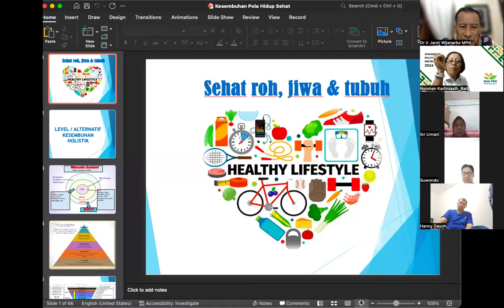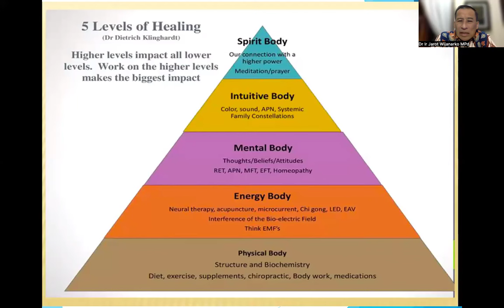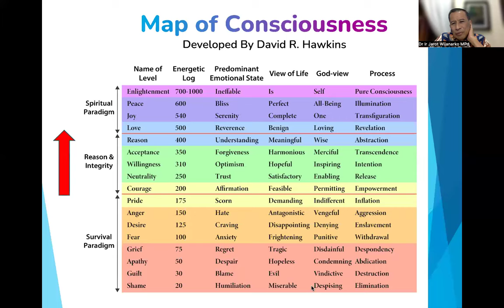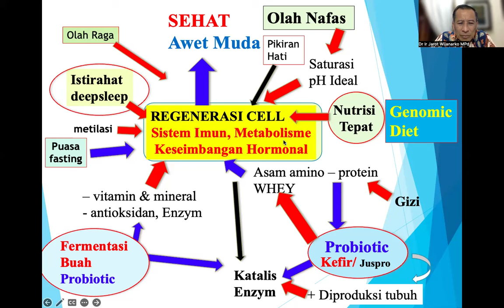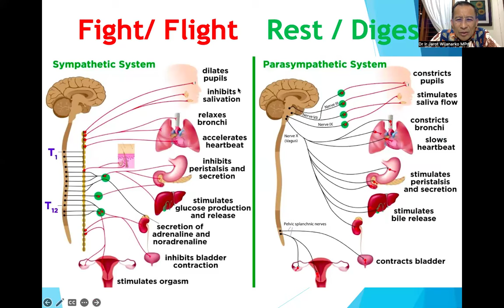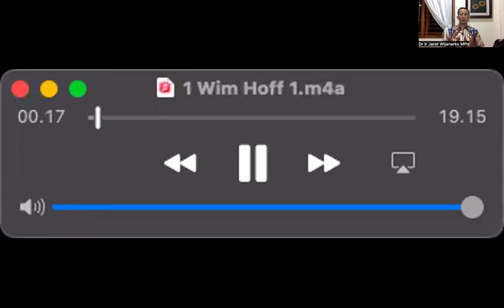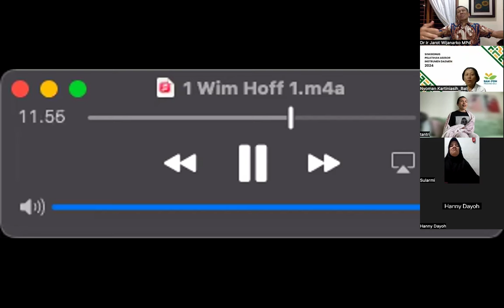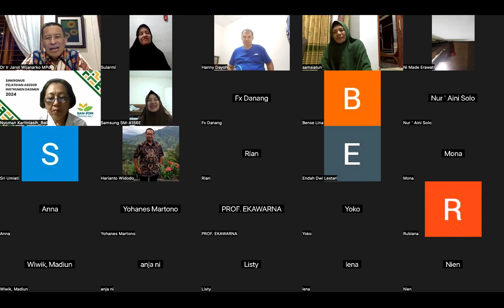Sesi 1 Kelas Online dan Praktek Wim Hoff 1 - Dr. Ir. Jarot Wijanarko M.Pd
Sesi 1 Kelas Online dan Praktek Wim Hoff 1 Dr. Ir Jarot Wijanarko MPd